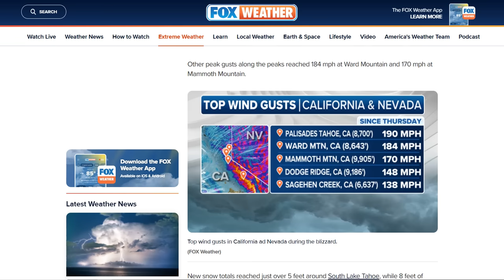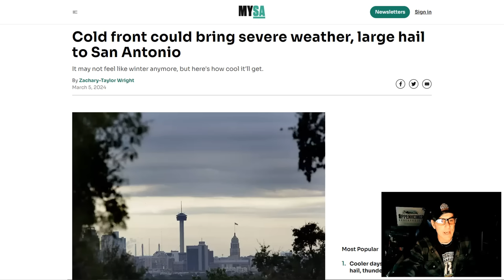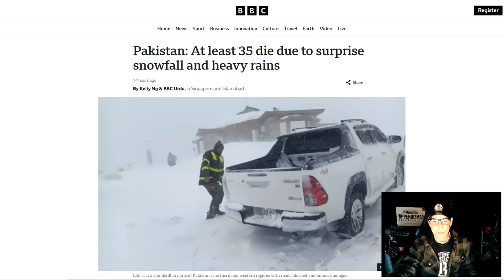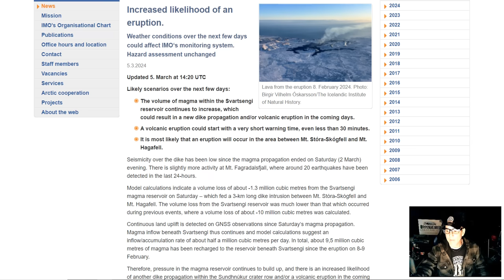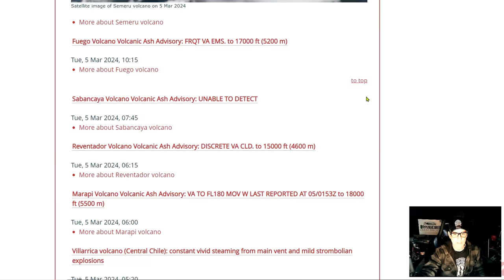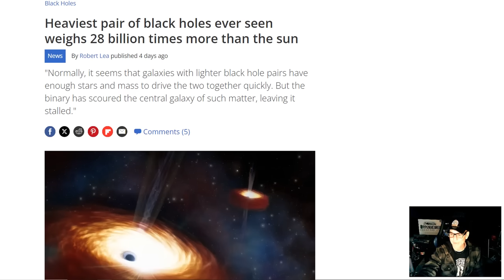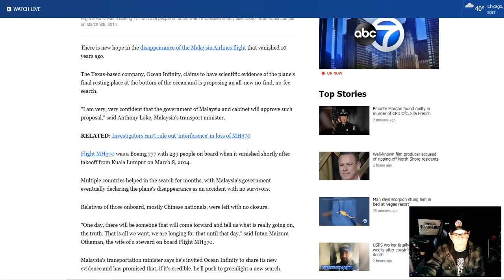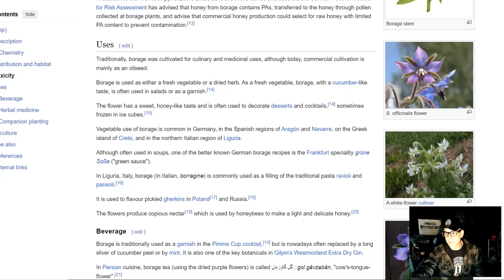Monster Cali Blizzard Brings 10+ Feet Of Snow - Iceland Eruption Imminent - Ice Free Arctic Summers?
Cold front could bring severe weather, large hail to San Antonio
Additional Mountain Snow in the West; Thunderstorms and Heavy Rain Threat for the Deep South
Pakistan: At least 35 die due to surprise snowfall and heavy rains
Heaviest pair of black holes ever seen weighs 28 billion times more than the sun
Arctic Sea Ice ranks as the third highest in the last 10 winters at the beginning of February and follows the normal growth of the 2010s
Arctic sea ice extent has been higher than eighteen years ago, every day this year.
San Diego man is first in U.S. to be charged with smuggling greenhouse gases
Millions of research papers at risk of disappearing from the Internet
Texas-based company claims to have new evidence in search for missing Malaysia Airlines Flight MH370

Bitcoin: 17NV3vtcQhRnsRnjckCcYkKVEUcnirKQ62